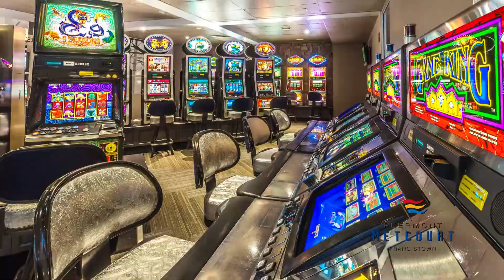Grand Palm Indaba 2017